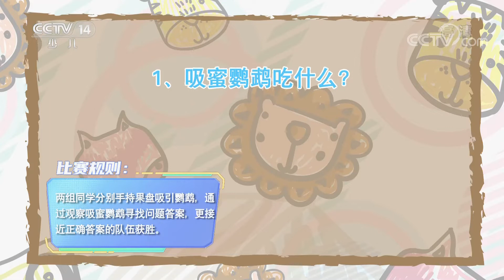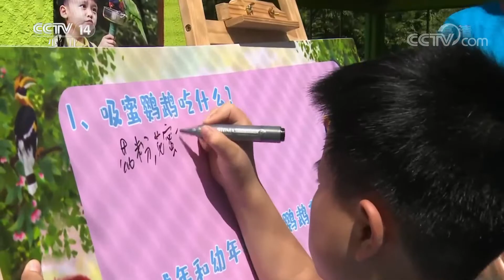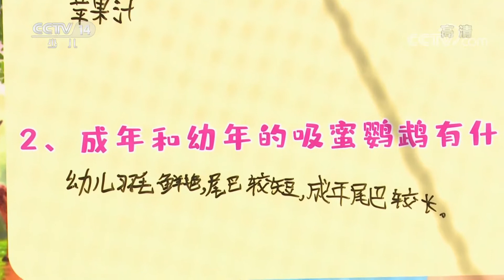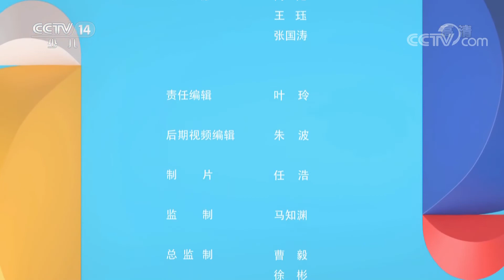《快乐体验》 20211125|华语动漫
本期节目主要内容：   大自然中有许多性格温驯的动物，它们喜欢与人亲近，是人类的好朋友。本期同学们来到了浙江省宁波市野生动物园，与这里的小动物们进行一场零距离接触。同学们在这里可以了解到活泼可爱的环尾狐猴喜欢吃什么、了解到两种袋鼠的外貌差异，还能了解到吸蜜鹦鹉的相关知识，最后还有超萌的动物宝宝登场。更多精彩内容，敬请收看！  （《快乐体验》 20211125）
《快乐体验》是满足广大少年儿童探奇、体验之心的一档具有强大视觉冲击的栏目。节目是通过时下最为吸引人的纪实拍摄手法，让中学生以自己的身份和视角进入设定的情境中去进行角色互换，行业体验，在大自然中的无限探索，无论成功与否，目的是让体验者对生活有了更深层次认识，让观众也能深入的融入体验之中。